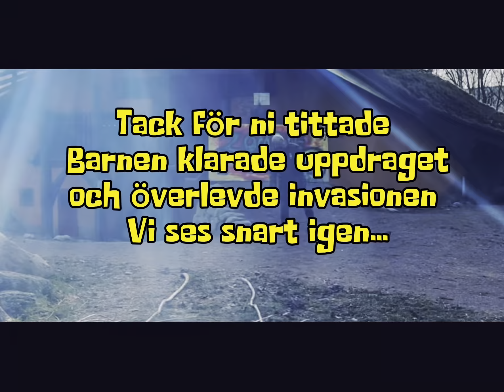Zombie dagen S:t Hansgården 2024